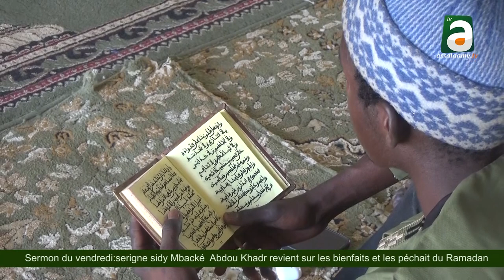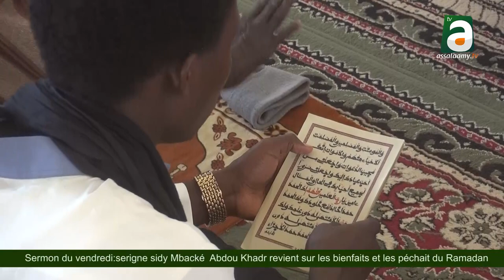Sermon du 1er Vendredi: S Sidy Mbacké revient sur les bienfaits et les péchaits du mois de RAMADAN